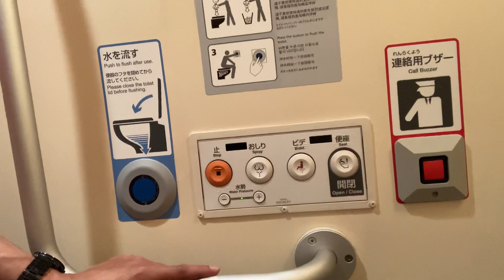【黒幕指令！弾丸ツアー】新幹線n700A系の車内から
新幹線のトイレにぜひご注目下さい！